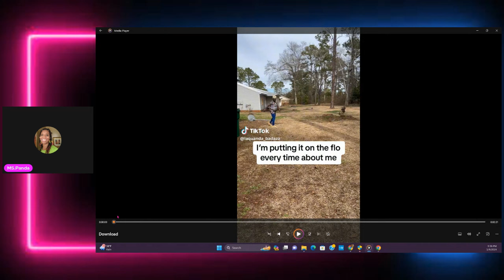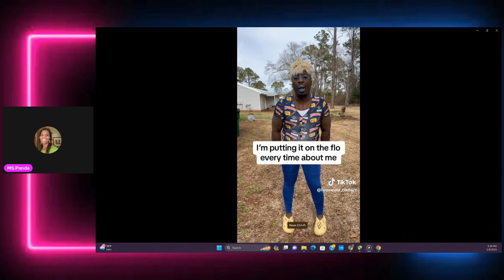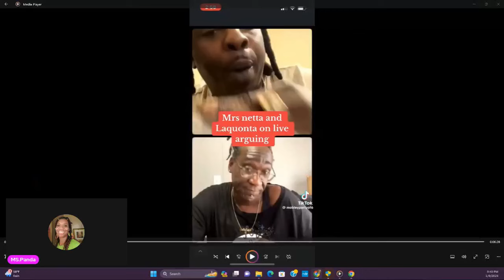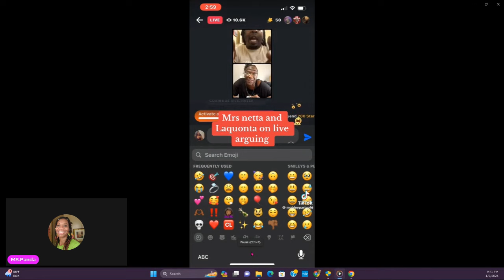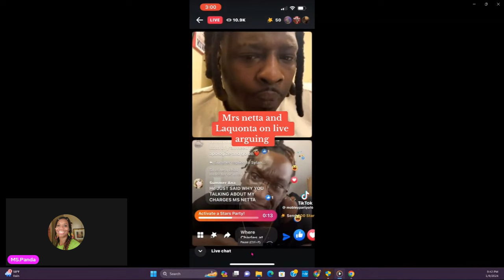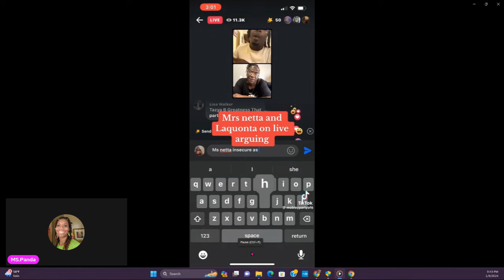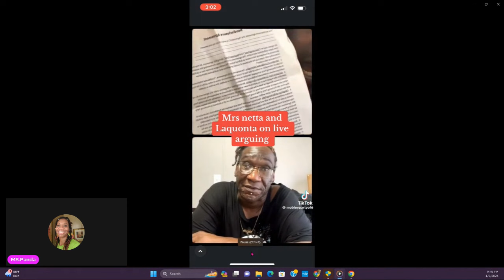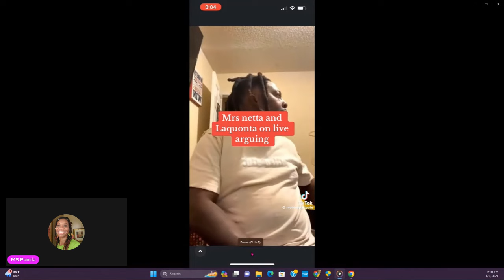Ms. Netta & Laquanda Beef/ Laquanda _Badass came for Ms. Netta/ They had a Showdown on Tik Tok Live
Watch video showing  @quanquan 831Calling Ms. Netta Out. They have a live showdown on Tik Tok Live. @ CookingwithMrsNetta